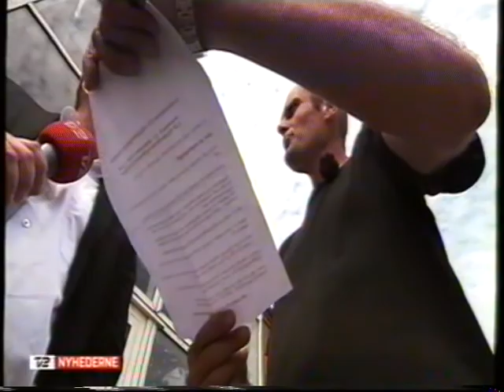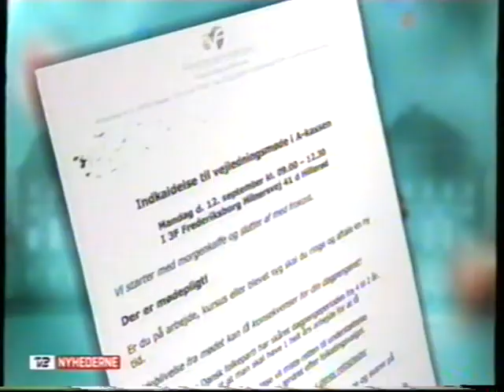Valget 2011: 3F pådutter deres medlemmer politiske meninger